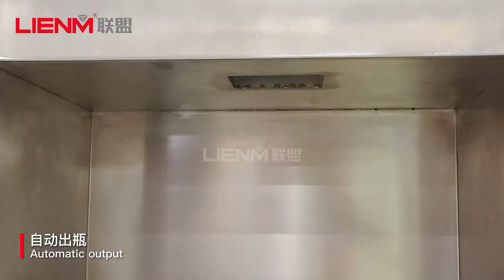Automatic plastic ampoule filling and capping machine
1.  Machine Introduction:The materials of machine body is made by 304 stainless steel, celan, sanitary and confroming to GMP. For medicine and cosmetic manufacturer,the machine with safety device. No tube/bottle no filling, with overload protection provided.